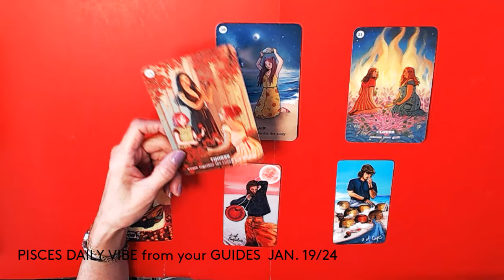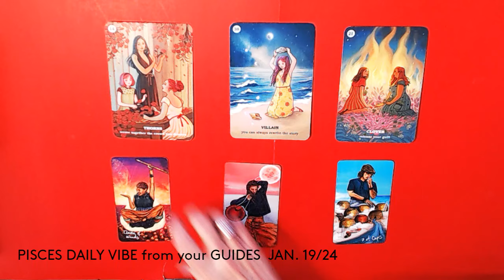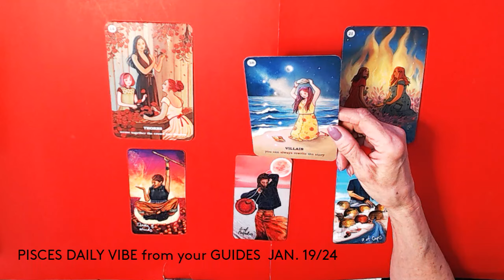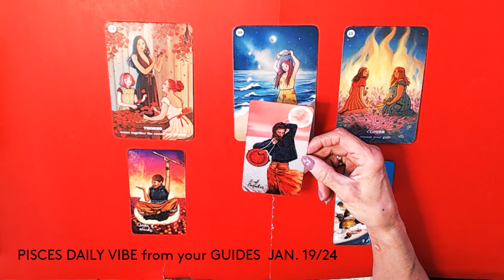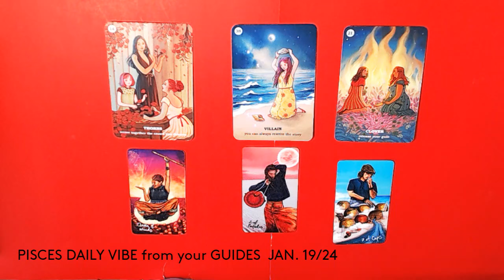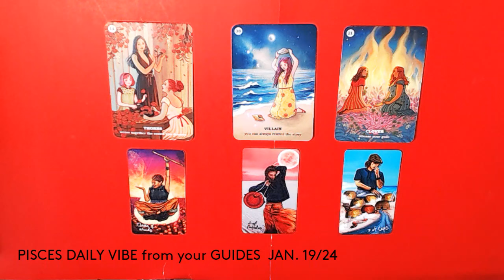PISCES DAILY VIBE FROM YOUR GUIDES * STAY FOCUSED ! YOU WILL MAKE THE RIGHT DECISION ! JAN. 19/24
PISCES DAILY VIBE FROM YOUR GUIDES